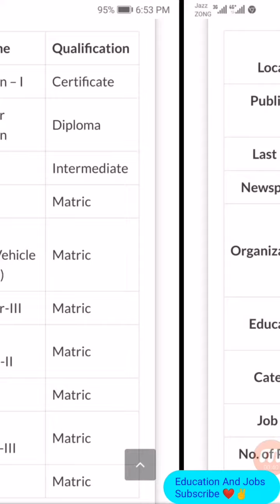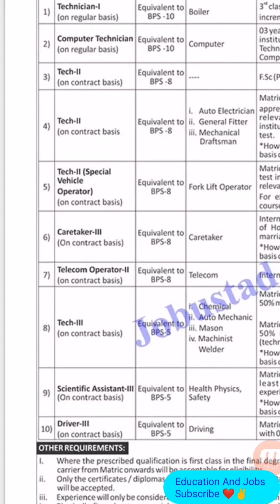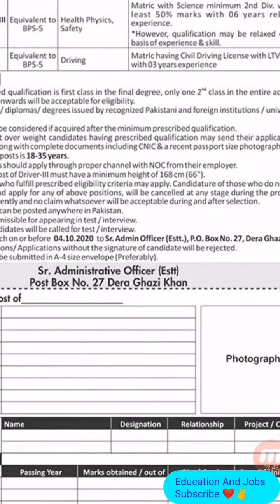Latest Atomic Energy Jobs 2020 - Atomic Jobs 2020 - PAEC Jobs In Pakistan 2020 - Government jobs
Keep Supporting ✌️

Keep Loving ❤️

Keep Sharing 👍

Physics lectures.

English grammar.

IT lecture.

Army Jobs.

Nature information.

Entertainment.

Education.

Join us. 👇.

Velogs 👇.

Mix Quotes 👇.

10 Most Dangerous Forest 👇.

10 Most Dangerous Animals 👇.

10 Most rare and White Animals 👇.